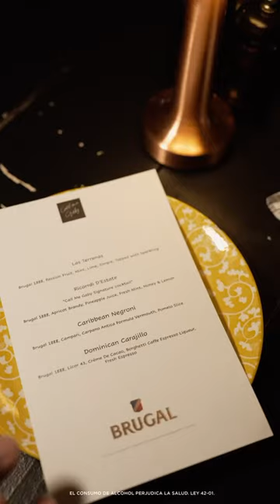Brugal - Serie del Caribe 2024 - Short 2